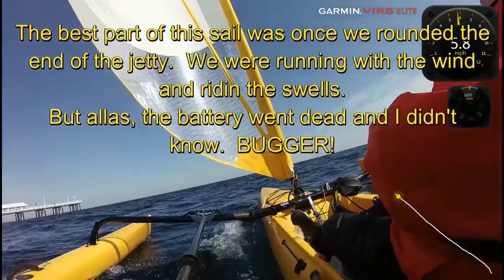Buuselton to Abby Beach Sun 22 Nov 2015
Sailed from Busselton to Abbby Beach Resort boat ramp.